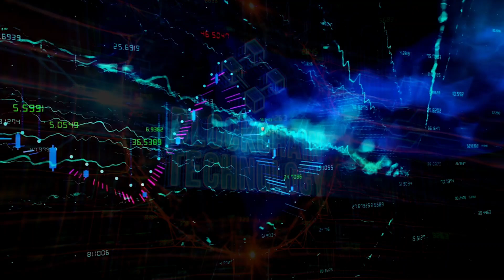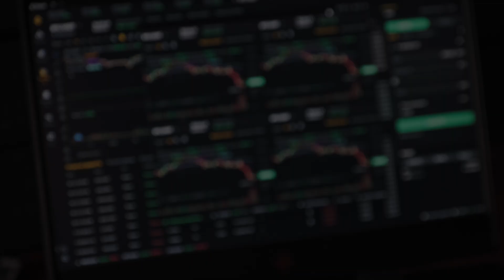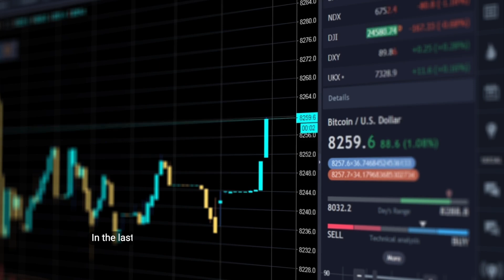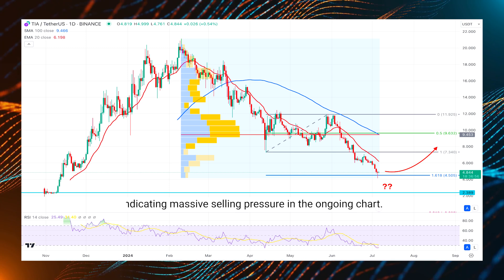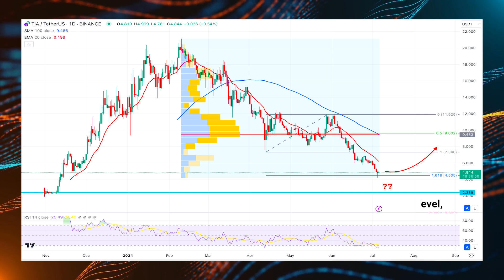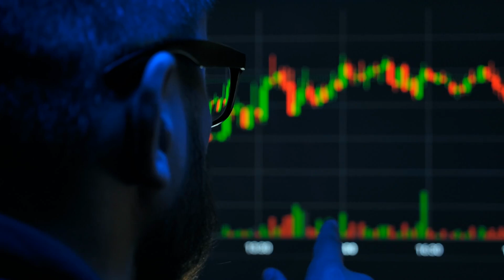Celestia Token Price Prediction 2025 – When will TIA hit & 25?